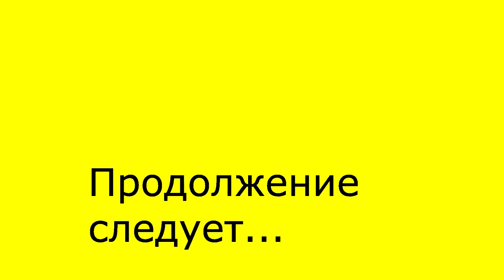№2 Россия Анапа 🔹 Приехали в АНАПУ 🔹 Первый день на море 🔹 Шторм На пляже